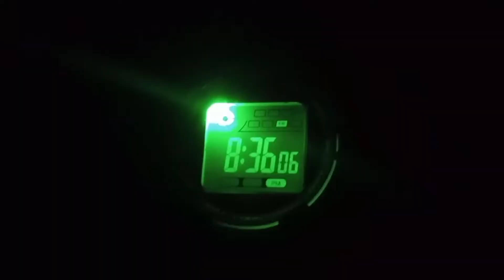WR30M How to Set time in WR30M Sport Watch,How to Set time in Sport watch,How to Set Alarm in WR30M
How to Set time in Sport watch
How to Set time in Wr30m watch
How to set Time in Digit watch
Wr30m me time set kaise Kare
Wr30m Sport Watch Time Set Video
Wr30m Aa Full Setting Tutorial
Wr30m watch me Alarm kaise On Kare
Wr30m Sport Watch Alarm Set video
How to Set time in Wr30m 2022
G shock Watch Alarm Off Kaise Kare
G shock Watch Time Set Kaise Kare
G shock Watch Full Setting Tutorial
G shock Watch Stopwatch Video
TeDong 58 watch set time Hindi me
Tedong 58 watch set Alarm Hindi me
Tedong 58 watch Setting
Mm 58 watch Full Setting